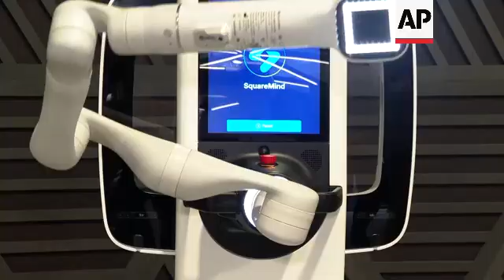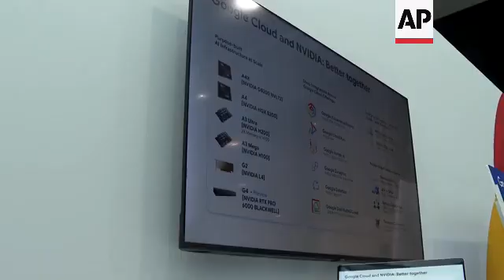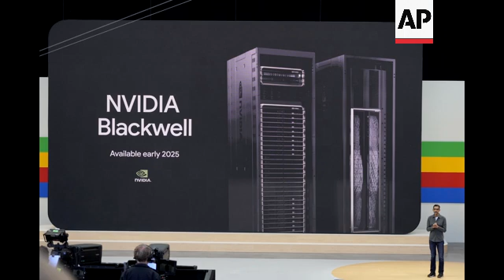Nvidia's AI boom continues amid tech bubble worries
WORLD NVIDIA TECH

RESTRICTION SUMMARY:

LENGTH: 4.32

ASSOCIATED PRESS
ARCHIVE : Paris, France - 12 June 2025
1. Various of a SquareMind autonomous robot which is powered by Nvidia technology, with an arm that positions itself around a person to detect for signs of skin cancer
2. Various of a computer developed by AI-driven tech consultancy firm Devoteam using Nvidia technology
3. Various of a demonstration robotic arm picking up an item, developed by Danish-based automation firm Universal Robots, who specialise in making smaller flexible industrial robotic arms and use Nvidia technology

ASSOCIATED PRESS
Sydney, Australia - 28 August 2025
++VIDEO CALL++
4. SOUNDBITE (English) Dan Ives, Global Head of Tech Research at Wedbush Securities:
"Nvidia's fuelling the AI revolution. Most important, not just tech stock, I think stock in the world."

ASSOCIATED PRESS
ARCHIVE : Paris, France - 11 June 2025
5. SOUNDBITE (English) Jensen Huang, CEO of Nvidia:
"Grek is a perfect example of what's possible now with robotics. The technology necessary to teach a robot, to manipulate, to simulate, and of course the manifestation of an incredible robot is now right in front of us."

ASSOCIATED PRESS
6. Various of Nvidia CEO Jensen Huang greeting people at a rare surprise appearance Nvidia's booth at Vivatech

ASSOCIATED PRESS
++VIDEO CALL++
7. SOUNDBITE (English) Dan Ives, Global Head of Tech Research at Wedbush Securities:
"It's not a bubble. It's actually the biggest tech trend in the last 40, 50 years. Validation that you're seeing from Nvidia, $3 to $4 trillion that's going to be spent. And I think that's what we're starting to see just the early days of this revolution."

ASSOCIATED PRESS
8. Various of Charlotte Firbank using the Wandercraft Eve robotic, AI powered exoskeleton, which uses Nvidia technology, to walk
9. Various of Nvidia’s Kyber data rack on display, stretching from floor to ceiling, which it plans to use at scale in AI gigafactories across Europe
10. Various of a HP Fury AI station workstation PC, powered by Nvidia's AI technology

ASSOCIATED PRESS
++VIDEO CALL++
11. SOUNDBITE (English) Dan Ives, Global Head of Tech Research at Wedbush Securities:
"We are going to see more and more consumers around robotics, autonomous, as this all starts to play out. It is just the beginning of what we view as the biggest transformation we've seen from a tech perspective in the past 40 years."

ASSOCIATED PRESS
12. Various of a Dell Pro Max PC powered by Nvidia's AI technology
13. Various of display of inside a Nvidia rack unit showing chips and processors
14. Various of Nvidia AI powered chips on display
15. Nvidia Quantum X800 chip, built for trillion parameter scale AI models

ASSOCIATED PRESS
++VIDEO CALL++
16. SOUNDBITE (English) Dan Ives, Global Head of Tech Research at Wedbush Securities:
"I think the dip on Nvidia will be short lived. Well the stock's ultimately up today. It's going to be all new time highs over the coming days and weeks. And we see five trillion dollar market cap by 2026."

ASSOCIATED PRESS
17. Nvidia Quantum X800 chip, built for trillion parameter scale AI models
18. Wide tilt down of Nvidia hall at Vivatech

ASSOCIATED PRESS
++VIDEO CALL++

ASSOCIATED PRESS

ASSOCIATED PRESS